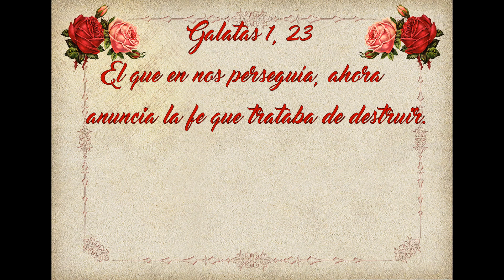Evangelio de Hoy Domingo 13 de Agosto 2023. San Mateo 14, 22-36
evangeliodehoyDomingo San Mateo 14, 22-36
Padre Manuel Gutierrez Del Toro,
Homilia “Verdaderamente tú eres el Hijo de Dios”.
Lectura, Salmo, Evangelio y Homilia de Hoy 13 de Agosto

   Galatas 1, 23
El que en otro tiempo nos perseguía, ahora anuncia la fe que trataba de destruir.

🙏Lectura, Salmo, Evangelio y Homilia de Hoy Domingo 13 de Agosto 2023🙏
Decimonoveno Domingo del Tiempo Ordinario
“Verdaderamente tú eres el Hijo de Dios”.
Homilia                    Padre Manuel Gutierrez Del Toro
Santo                       San Ponciano y San Hipólito
Primera Lectura     1 Reyes 19, 9a. 11-13a
Salmo                       84
Segunda Lectura     Romanos 9, 1-5

San Hipólito